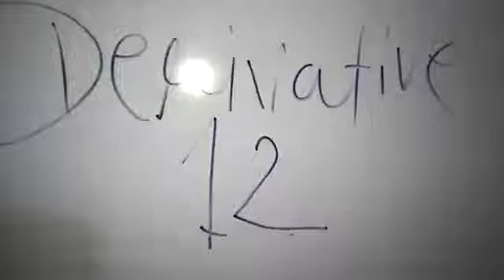derivative video number 12